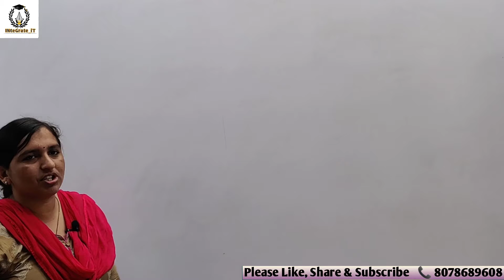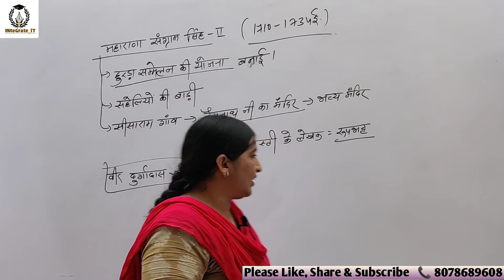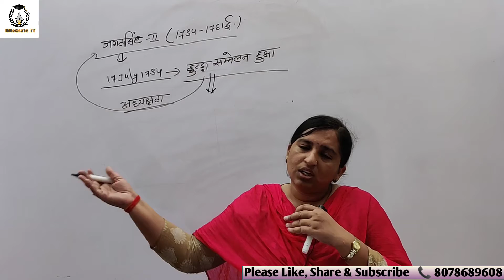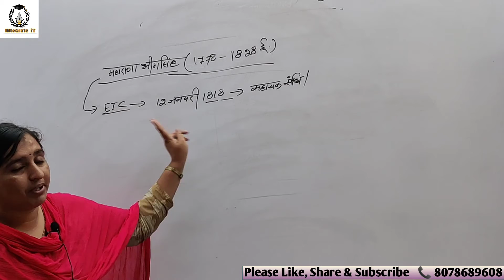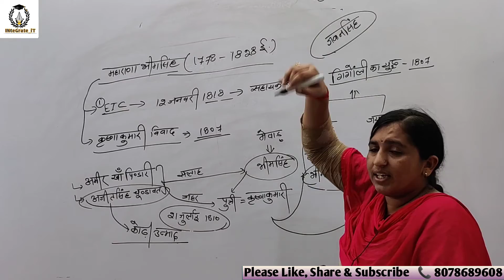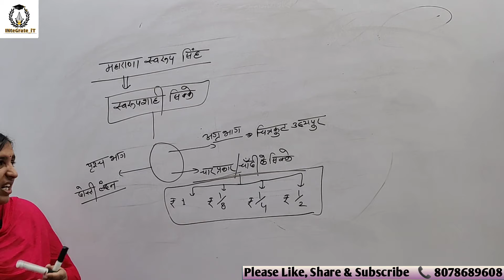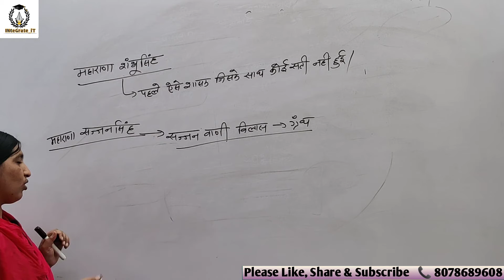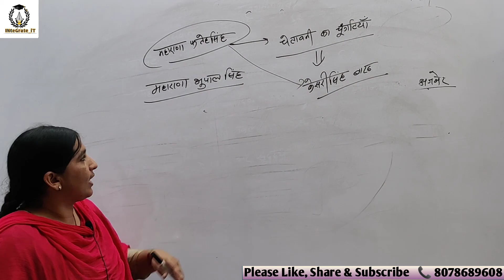RSMSSB-JE/PATWAR/CONSTABLE RAJ. HISTORY: LEC-09 MEWAR RAJVANSH- SANGRAM SINGH-II BY SUMITA MAM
This video helps you to better understand MEWAR DYNASTY with the syllabus which includes Rajasthan history, arts & culture and geography for Raj JEn, patwar, constable exam.